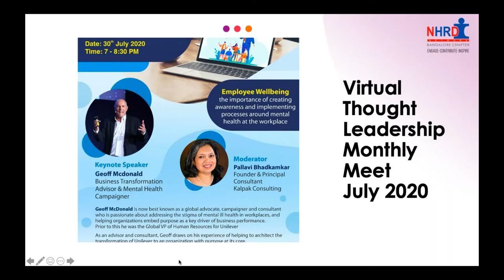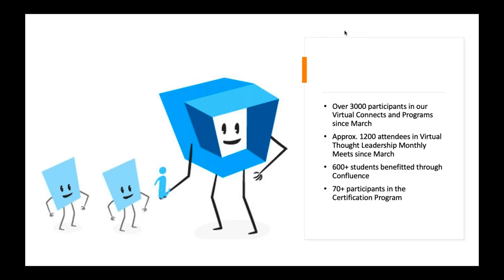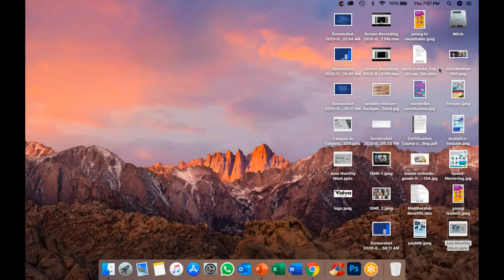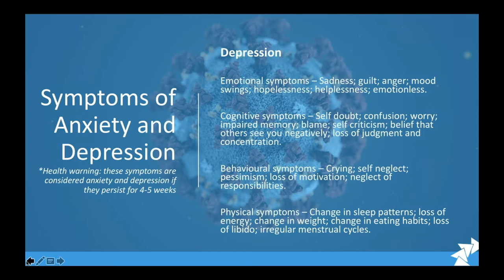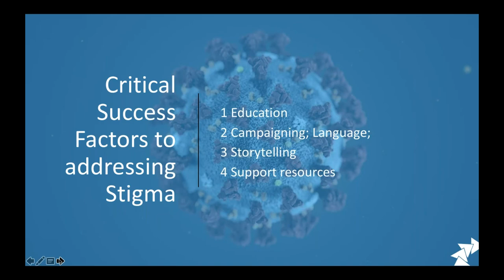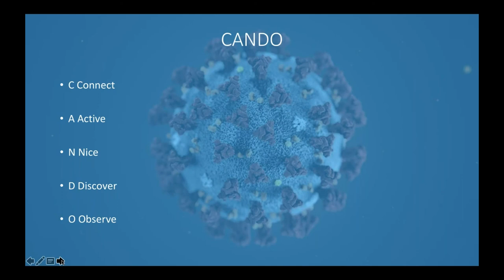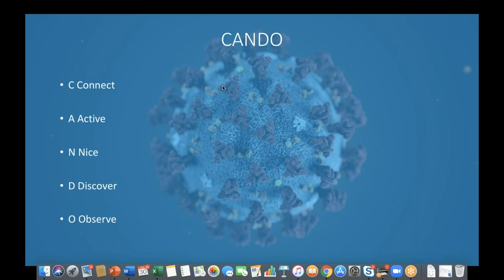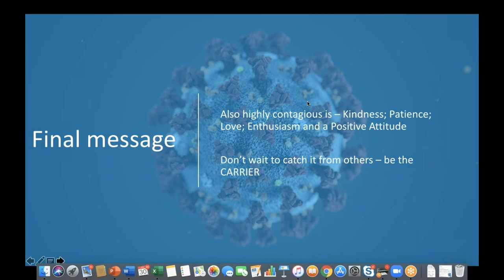Employee Wellbeing - NHRD Bangalore Chapter - Virtual thought leadership meet - 30th July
Employee Wellbeing - the importance of creating awareness and implementing processes around Mental Health at the workplace .

Key note Speaker - Geoff Mcdonald - Business Transformation Advisor &Mental Health Campaigner

P.S - there is been some technical glitch while recording and we are not able to see the speaker - regret the inconvenience caused